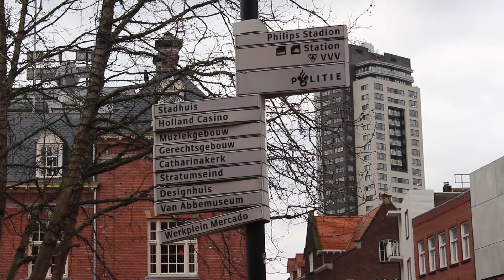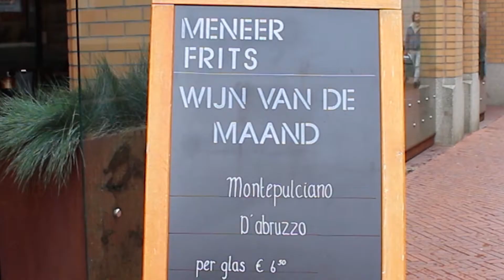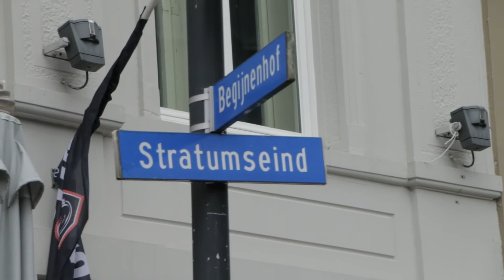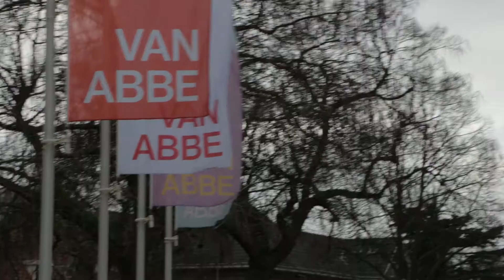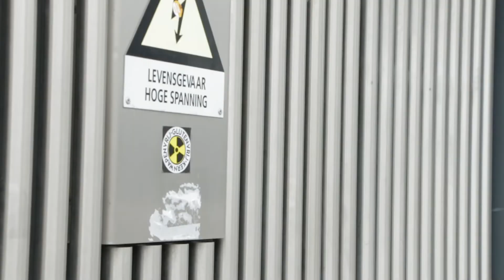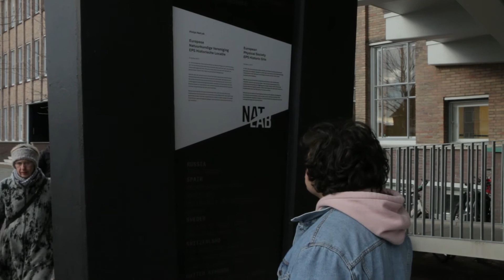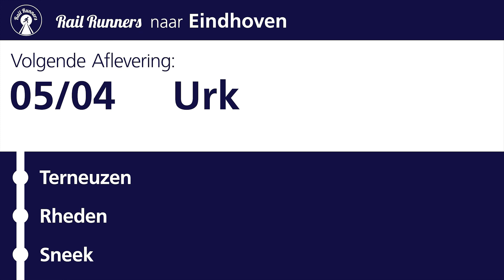LICHTSTAD EINDHOVEN. Railrunners S01E03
In Railrunners laten we zien dat Nederland niet alleen bestaat uit koeien, kaas en klompen. Nederland is namelijk mooier dan je denkt. Daarom nemen we je deze aflevering mee naar de Lichtstad in Brabant. Onze reis van vandaag gaat naar Eindhoven!

Regie: Evelien Metz
Presentatie : Levi Matulessy
Redactie: Levi Matulessy, Evelien Metz & Nina Gebraad
Productie: Marlies van der Waal
Camera: Simon Spierings & Imke van Haaff
Art: Nina Gebraad, Levi Matulessy & Simon Spierings
Montage: Marlies van der Waal
Intromuziek: Peter van der Waal

Bedankt voor het kijken! Onze volgende aflevering gaat naar Urk en zie je op 5 april